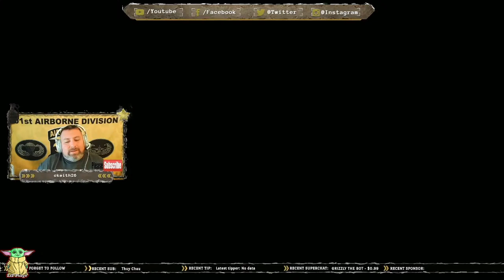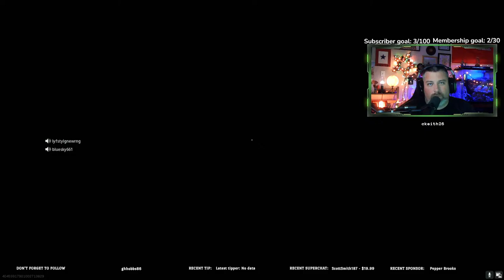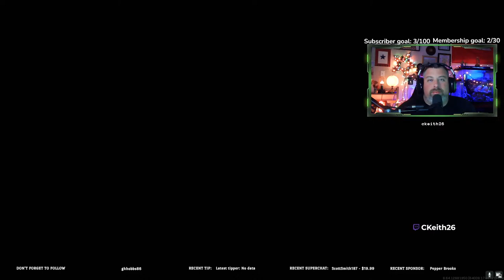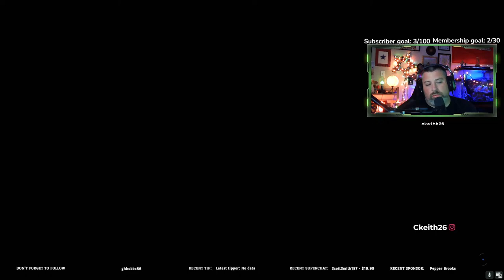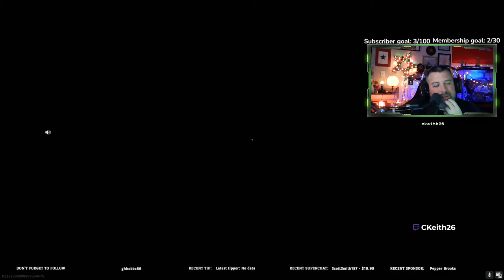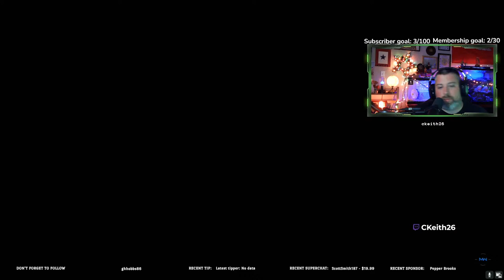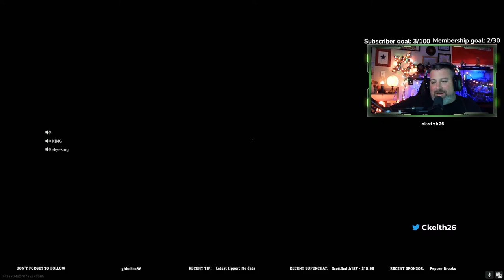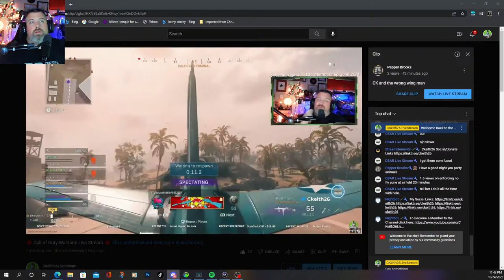🔴 Call of Duty Warzone Live Stream 🔴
🔴 CKeith26 Livestream Channel🔴 Horror Games live stream!

I'm Ranked in the top 100 in the world on plunder. Call of Duty Warzone Gameplay Live

An Anno 1800 trading guide and tutorial for beginners.
In this Anno guide, you will learn how to create trade routes and charter routes to improve your economy and win in Anno 1800.

Anno 1800 is a city building sim with features of strategy and RTS that takes place during the industrial age.
Features included are trading, diplomacy, combat, and much more.

Live Stream: Growing a great community of people that want to stay around in the chat and have with the stream. Hope to see in the chat. Today I'm playing Warzone Titanium Trials using one of my favorite Modern Warfare weapons. One Day Away from season 5 Warzone 2022.

Give Away Information:
If you're a big fan of Call of Duty, this post may be for you!! My Homie @CKeith26 on YouTube is doing a Giveaway of 3 Modern Warfare 2 vault Editions!! Not 1 But 3 MW2 Games. There are going to be 3 games to play to be able to win. The Giveaway is going to be September 1st Live over on YouTube
1. Fall Guys Tournament (First to win gets a Vault Edition)
2. Your Name will be on a wheel, and we will spin and whoever it lands on will win the second copy of MW2
This is not a Scam!! If you want more details, please message me or hit up Chad Keith up!
Hope to see a lot of people over there!!

Checking out Fall Guys for the First Time

Official Dark Water Level Gameplay - Call of Duty: Modern Warfare II

Emergency number
911
To reach the National Suicide Prevention Lifeline for mental health crises, it now takes only three digits: 988.

I mainly play call of duty, and other games! I’m here to interact with my chat and create chill vibes! Video games have been a huge part of my life and I hope to share laughs, scares, and awesome experiences with you here on YouTube.

RULES: My chat will not tolerate any sexual remarks, racism towards anyone, spamming, making others feel uncomfortable, trolls, or any negativity! Please, just be positive, happy and good vibes. (Please no music if you play my lobbies; Thank you!)

🔴 I play with subscribers but only when I'm not already in a full party!! 👌

If you want to level up your weapons quickly, Double Weapon XP tokens currently stack on top of the active Double Weapon XP in Plunder mode in Warzone Pacific. Unclear if this is a bug that will be fixed or intended.

YES! Leveling up guns in Call of Duty Vanguard. Camo grinded is real! The Grind on Call of Duty Vanguard is real! Ship Haus 24/7 Hardcore Playlist Update!

🔴Call of Duty Vanguard 🔴 Road to ATOMIC in Multiplayer 🔴 Live Ckeith26 and good vibes!!!

Thank you to all my subscribers for helping me reach 2k subs👍 New Goal 3k Subs!